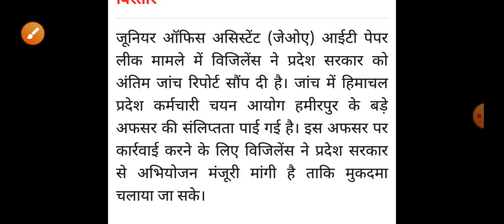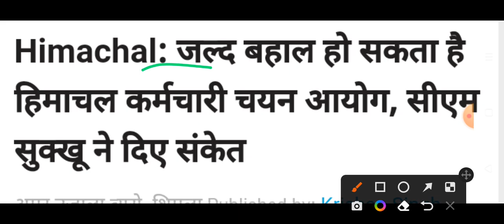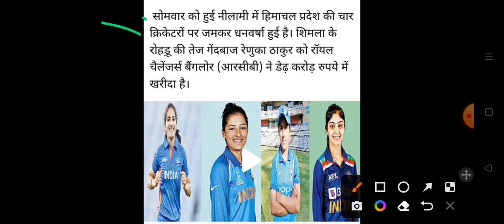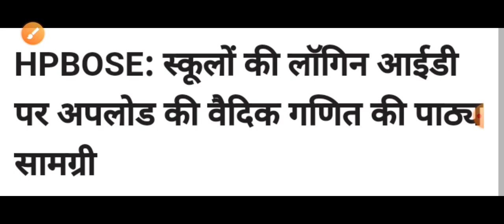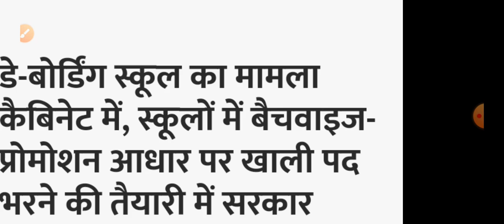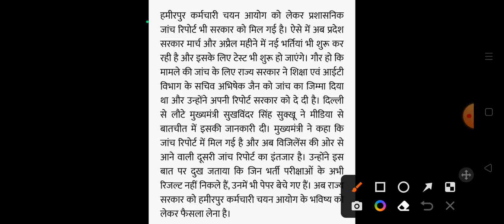Himachal Pradesh Breaking News || 14 February आज की TOP 10 की ताजा खबरें